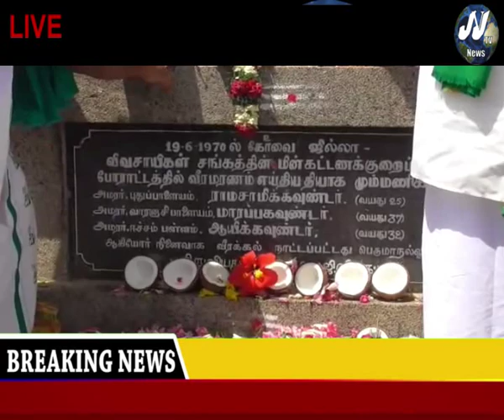District News#JJTVNEWS devotional and news television 1